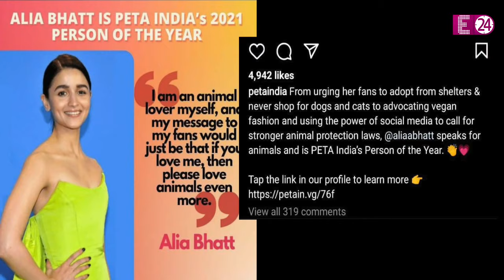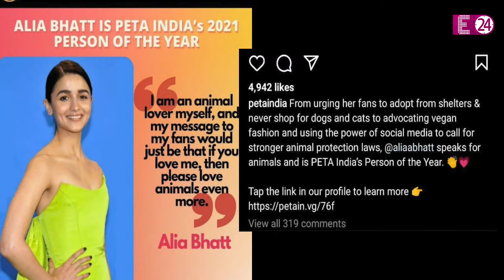Alia Bhatt को शादी से पहले मिला बड़ा सरप्राइज़, एक्ट्रेस को मिला 'पर्सन ऑफ द ईयर' का अवॉर्ड